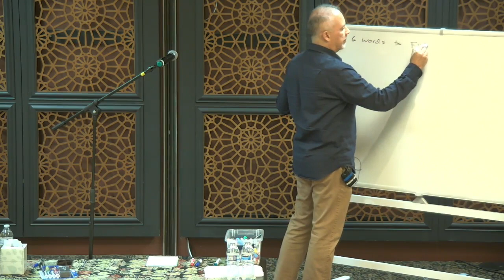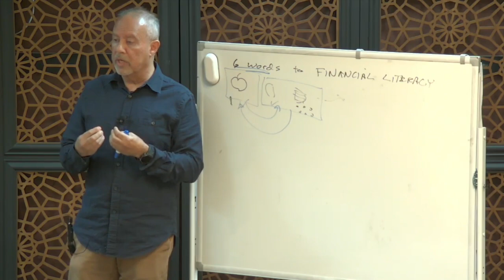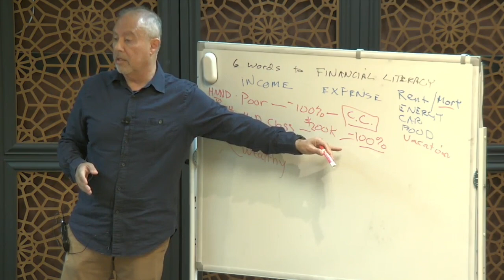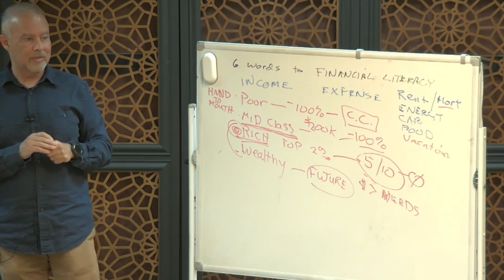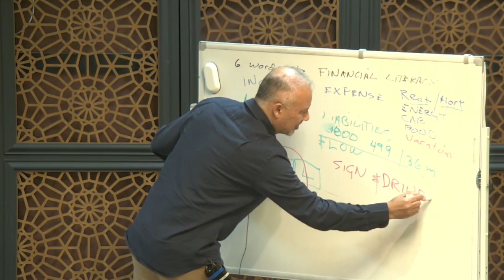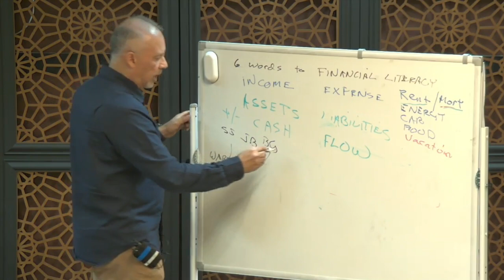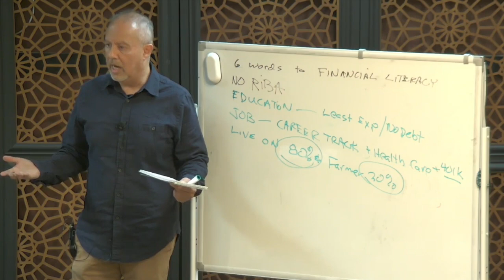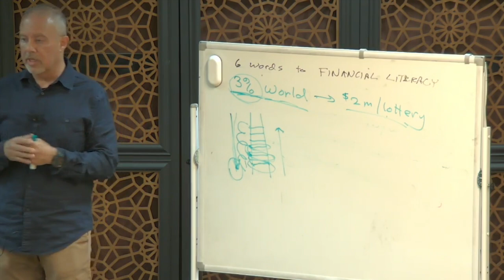Six Keywords of Financial Literacy: Practical Personal Finance for Muslim Teens | Zeeshan Mukhtar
Local economist and dad Zeeshan Mukhtar joins our teenagers for an interactive discussion about the poverty vs. wealth mindset.
 He speaks about financial literacy and peace and shaping your money mindset.

There is a critical need to educate Muslim teens about personal finance. This is an attempt to bridge that gap.

Sidi Azmat (Zeeshan) Mukhtar is a Bay Area economist. He will teach us the basics of financial planning, how to build a sustainable monthly household budget, save for expenses, and not live paycheck to paycheck.

Do you know how you feel about money?

What are the things to avoid that make the difference between poor and rich?

Teenagers should level set their thinking early on as they begin working, saving, and signing up for college debt.

Sidi Zeeshan Mukhtar is a Bay Area economist and a volunteer financial counselor at MCC for our Zakat applicants. He has raised three boys with his wife, Hina Khan-Mukhtar.